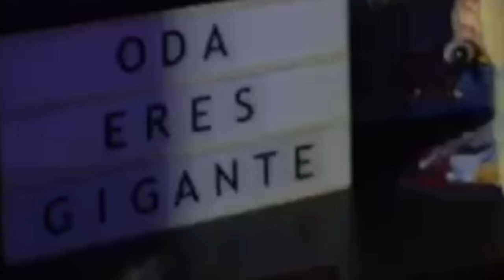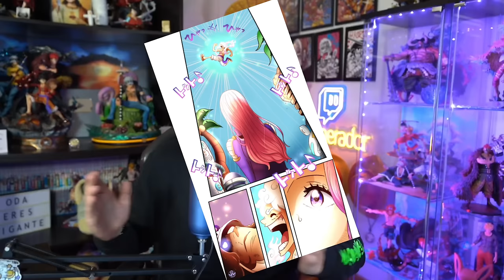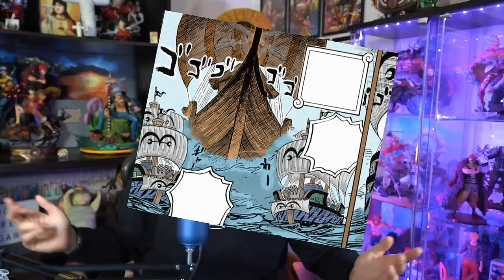ONE PIECE 1106 - ¡¡LEGENDARIO!! ¡¡¡LLEGAN LOS GIGANTES A EGGHEAD!!!